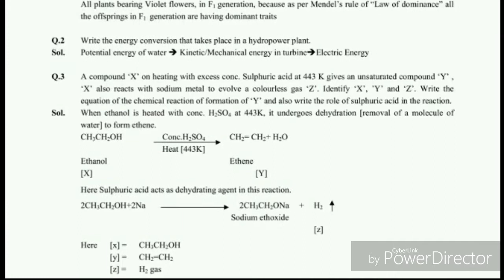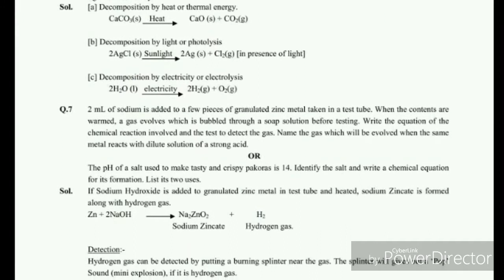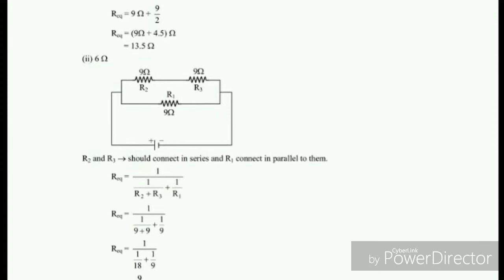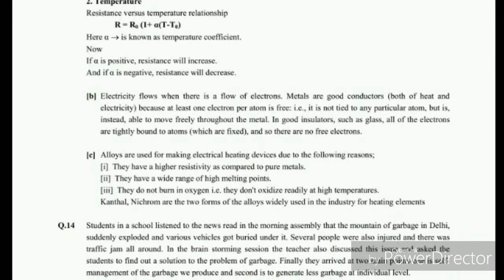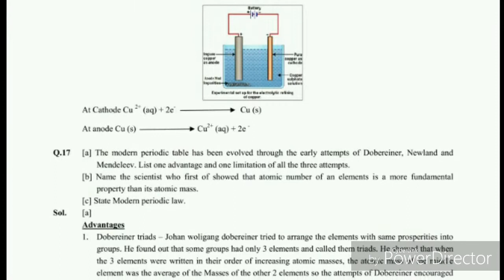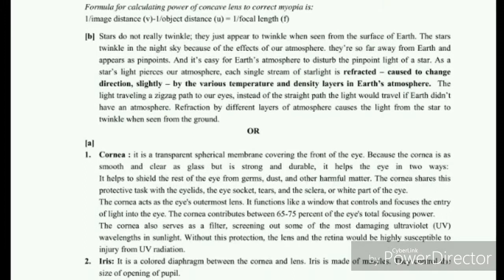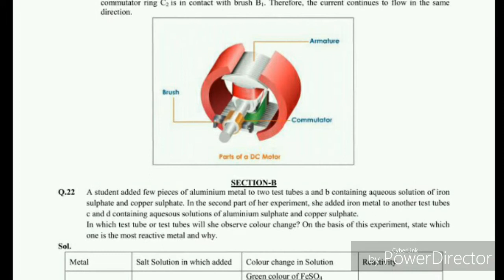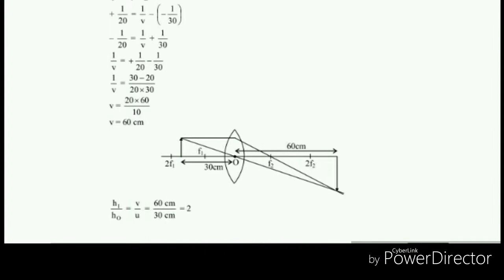10th Class CBSE Science Paper 2018 solution (set-1)